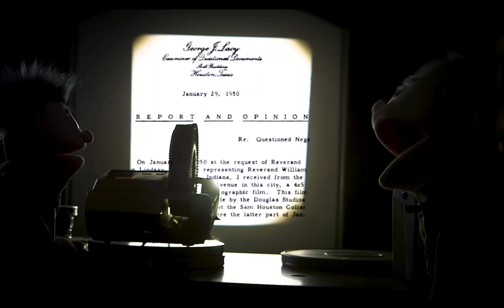Aniversario de la Columna de Fuego